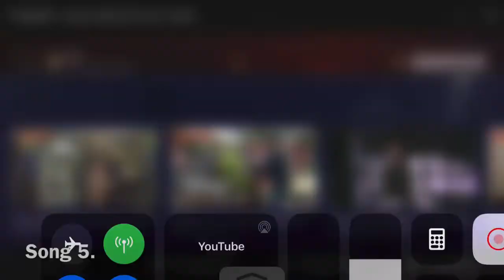AESC 29 🇳🇱 🇭🇳 Russian 🇷🇺 National Selection- Masterpiece for Rotterdam